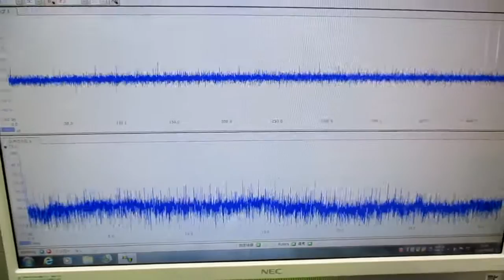メガヘルツの超音波発振制御技術